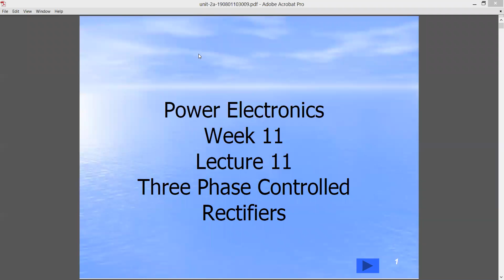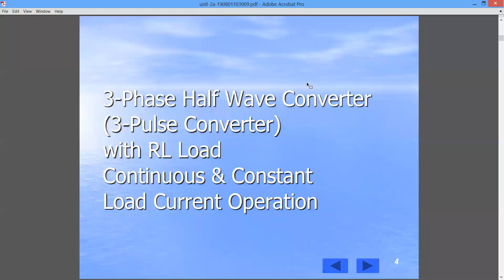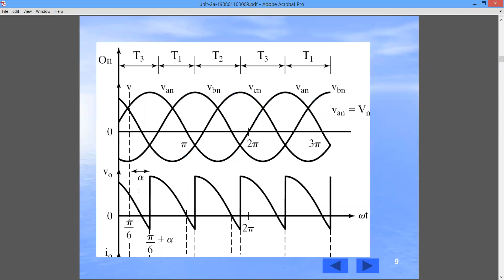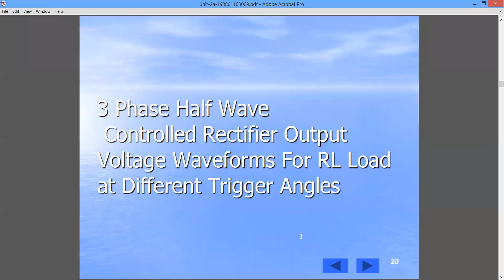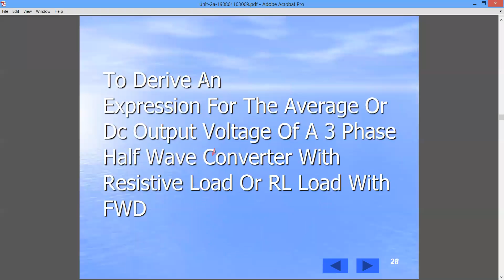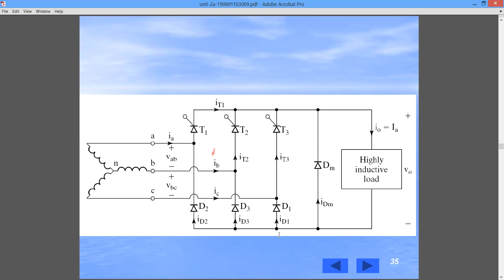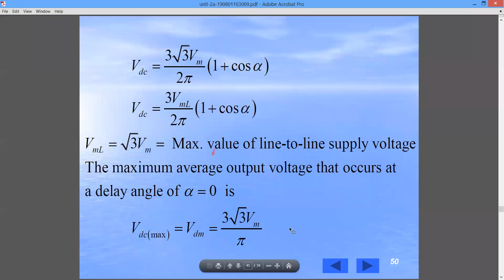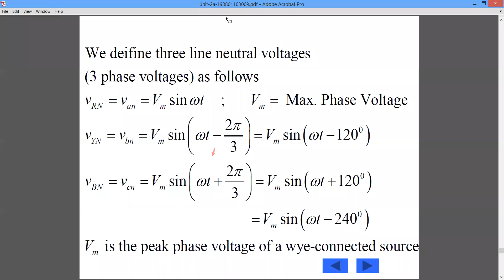Lecture 10 Power Electronics Three Phase Controlled Rectifiers